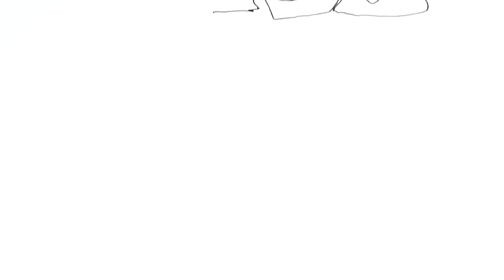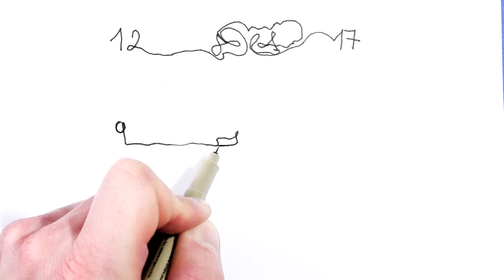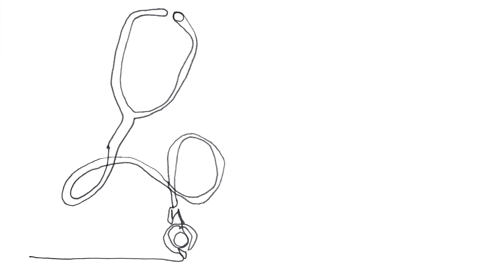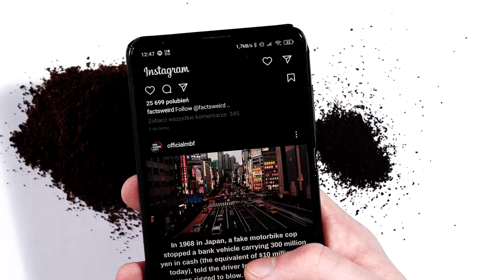Ile snu NAPRAWDĘ potrzebujesz?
Podobało się? Na pewno znajdziesz w nich coś ciekawego 😎